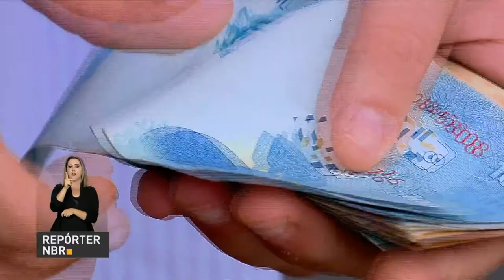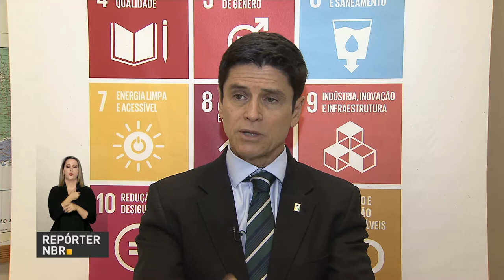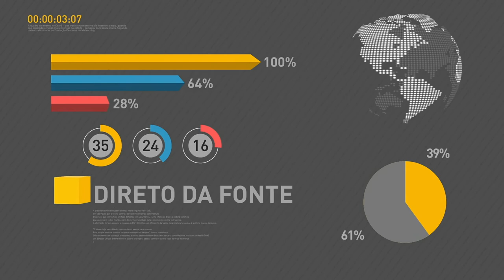Produção de petróleo atinge dois novos recordes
REPÓRTER NBR 16H - 17.07.17: Uma forma de empréstimo com juros baixos e sem burocracia! No penhor da Caixa Econômica Federal, o cliente pode levar joias, fazer a avaliação e receber o dinheiro na hora. A produção de petróleo operada pela Petrobras, na camada pré-sal, atingiu dois novos recordes em junho. Nesta segunda-feira, em Nova Iorque, nos Estados Unidos, o Brasil apresentou um relatório sobre a adoção, na prática, dos Objetivos de Desenvolvimento Sustentável.